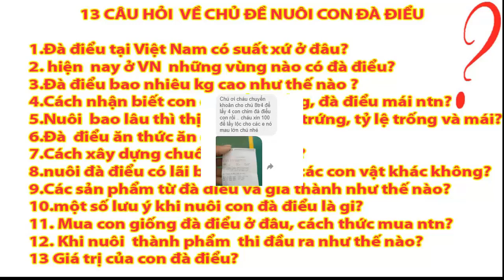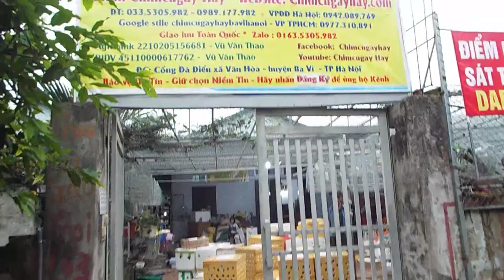ý kiến 1 vài khách hàng khi tiếp cận con đà điểu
chúng tôi chuyên cung cấp con giống giao toàn quốcCHIMCUGAYHAY và con giống đà điểu đây là kênh chính thống của đồng  chí Vũ Văn Thao nhằm giao lưu và chia sẻ kỹ thuật và niềm đam mê chim cu  phát triển kinh tế cùng với bà con nông dân  cây giống  con giống  có ích như con đà điểu
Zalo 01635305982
1---Khách hàng chuyển khoản  Agribank  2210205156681 Vũ Văn Thao.Sau đó KH/H cho chúng tôi  biết số ĐT địa chỉ thông tin về chim cần mua  Chúng tôi sẽ tìm nhà xe và chuyển cho Khách Hàng
2—Khách Hàng tìm và gửi tiền cho nhà xe từ địa chỉ của khách hàng. Sau đó văn phòng và nhân viên chúng tôi tại mỹ đình sẽ giao chim và nhận tiền qua nhà xe
3—Khách/H đến tận nơi mua chim  sẽ được giảm giá